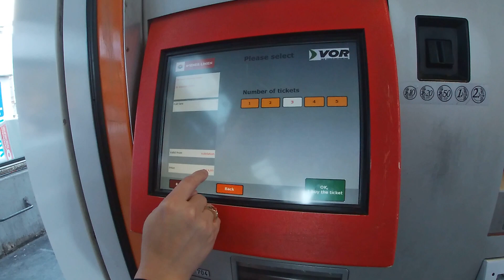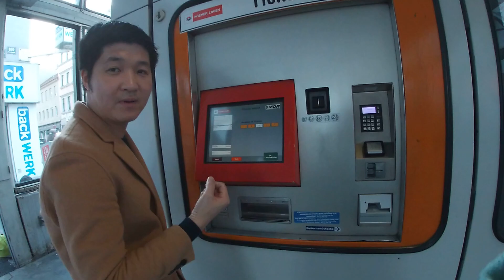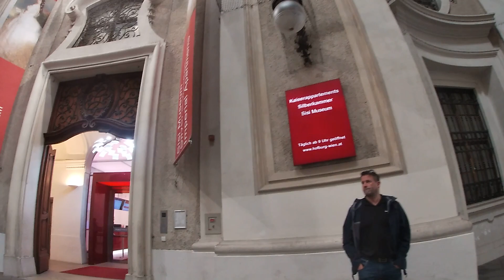EP.23 Vienna มาละคร๊าบ I Artarai เที่ยวไง ไปได้บ่อย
- โบสถ์สตีเฟ่นส์ St.stephen's Cathedral
- พระราชวังฮอฟบวร์ก Hofburg Palace
- Vienna Shopping Street